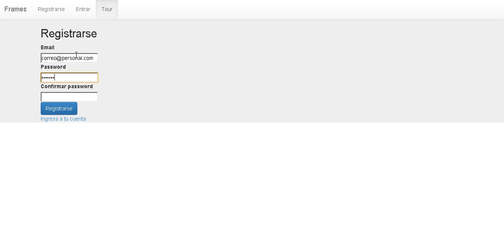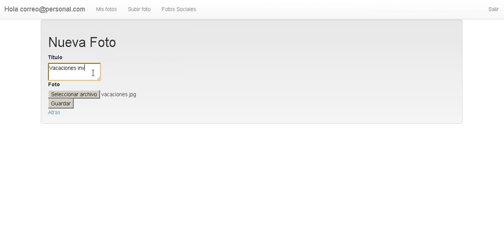Tour Frames Guarda y Comparte tus fotos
Frames es una app que te permite guardar y compartir tus fotos